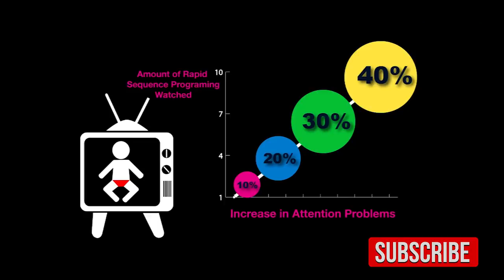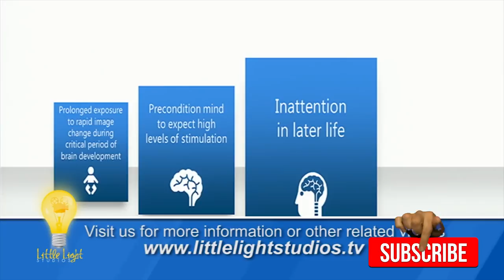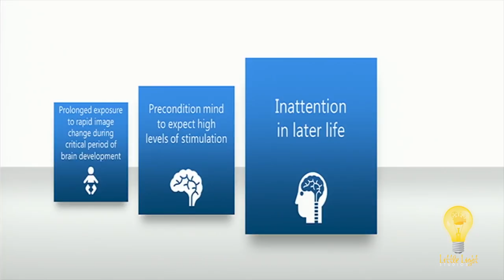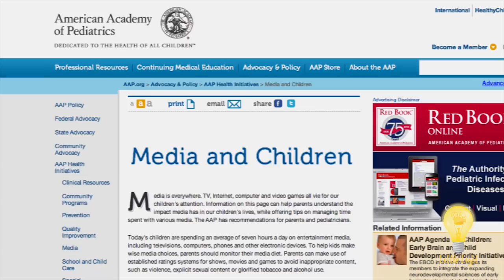Baby TV Programs Are Lowering Your Child's IQ | LED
*Baby TV Programs Are Lowering Your Child's IQ* | You may think that TV is educating your child, but it's actually doing the opposite... @BabyEinstein